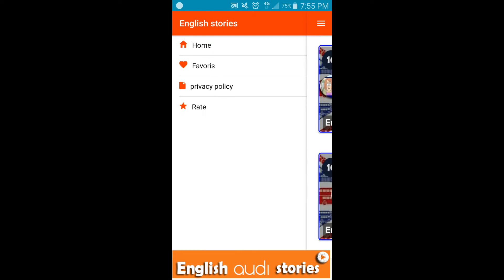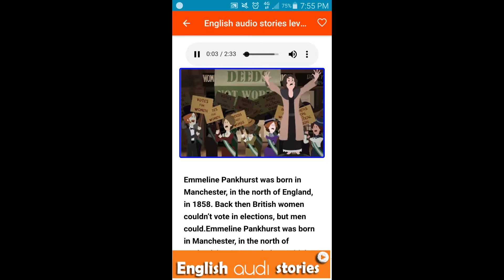English audio stories for beginners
They are for Beginner and Intermediate Level English learners. Many stories have Vocabulary.
Listen and Read Along - Text with Audio - For ESL Students - For Learning English. ... American Stories for English Learners

Audio Stories Free with text and audio for your kids.☆Features☆- Best collection Original stories, original stories